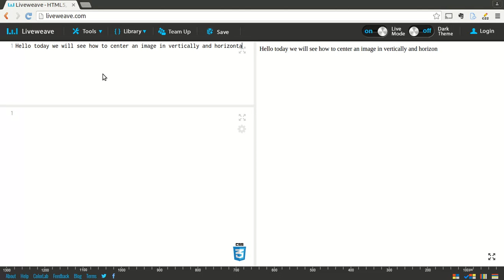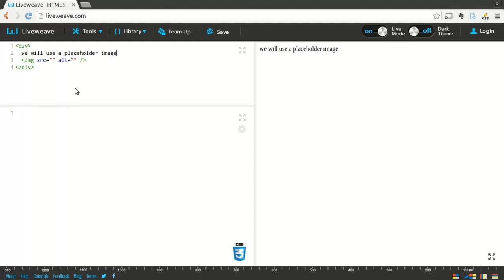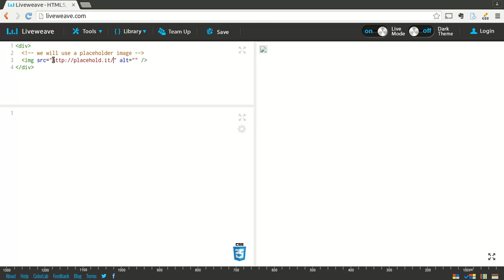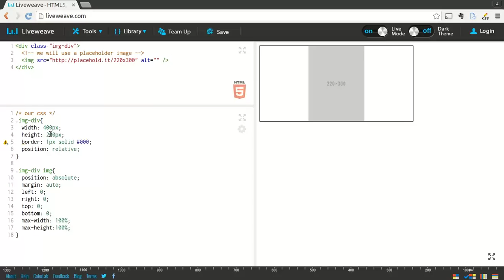CSS3: Center an image vertically and Horizontally under a div/span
CSS3 Design